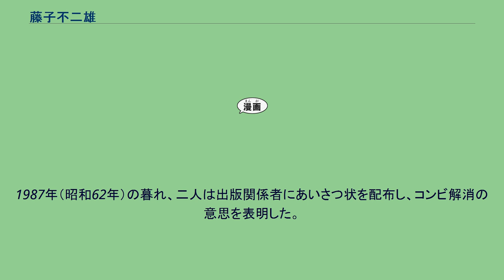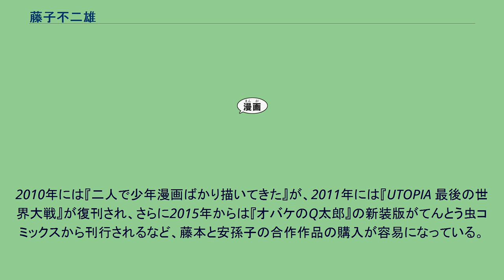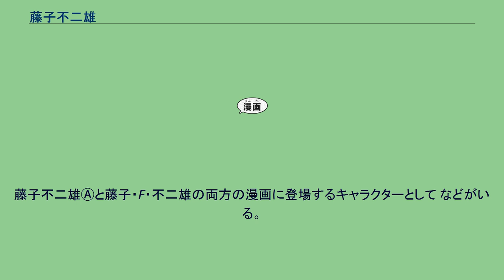藤子不二雄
藤子 不二雄（ふじこ ふじお）は、日本の漫画家。
藤本弘（ふじもと ひろし）と安孫子素雄（あびこ もとお）の共同ペンネームである。
1951年にコンビを結成。
1954年から、コンビを解消する1987年まで使用。
解消後はそれぞれ藤子・F・不二雄、藤子 不二雄Ⓐと名乗った。
代表作は『オバケのQ太郎』（共作）、『ドラえもん』（藤本）、『パーマン』（藤本）、『忍者ハットリくん』（安孫子）、『怪物くん』（安孫子）など多数。
本稿ではコンビ結成中の仕事を中心に記述する。
個別の経歴についてはそれぞれの項目を参照のこと。
1944年（昭和19年）9月に、安孫子が藤本のいる高岡市立定塚国民学校（現・小学校）に転校してきて、同じクラスになった。
安孫子が休み時間にノートに漫画を描いていたところ、それを見た藤本が話し掛けたことで2人は仲良くなり、いつも一緒に遊んでいたという。
中学3年の時に、手塚治虫の「新宝島」に衝撃と大きな影響を受け漫画家を志す（この時の強い衝撃は著書『まんが道』でも大きく語られる）。
この頃、漫画・小説を全て手書きという雑誌のパロディ『少太陽』を制作。
中学から高校にかけて『漫画少年』をはじめとした雑誌投稿をはじめた。
当初はそれぞれが単独で投稿していたが、入選率は藤本の方が断然よく、安孫子は屈辱感と嫉妬に悩まされたこともあった。
しかし合作をはじめるようになると、藤本が才能を発揮してもそうした心理的屈折がなくなったという。
高校2年頃から完全に合作に切り替え、共通の郵便貯金口座を作り、原稿料を管理するようになった。
金の管理は、藤本が行っていた。
そこから金を引き出し、一緒に映画を鑑賞するようになった。
これがきっかけで藤子不二雄名義で描いたもののギャラは全て二分割というスタイルがコンビ解消時まで貫かれた。
彼らは手塚治虫のことを尊敬し手塚に手紙を書いたところ「しっかりしたタッチで将来がたのしみです」と手塚から直筆のハガキを受け取った。
これはますます彼らを漫画家になることを決意させた。
この頃の二人は手塚治虫の模写ばかりしており、漫画の内容も手塚タッチであった。
1951年（昭和26年）に『毎日小学生新聞』へ手紙と4コマ漫画を送る。
手紙の内容は「ぼくたちは富山の高校生です。手塚治虫先生の大ファンで、マァチャンの日記帳からの愛読者です。今、手塚先生の連載漫画がのっていないので、かわりにぼくたちの漫画を連載して下さい」というものであった。
そしてひと月が経ち『天使の玉ちゃん』は掲載され、事実上のデビュー作となる（なお、『まんが道』に掲載された『天使の玉ちゃん』はオリジナルのものではなく、安孫子がリメイクしたものである）。
またこのことで、二人が漫画を描いていることが先生や他の同級生にも一気に知れ渡った。
また、同年には高岡市で発行されていた週刊市民新聞1月新春号に、安孫子の1コマ漫画「うさぎの年」、藤本の4コマ漫画「かるたとり」が掲載された。
1952年（昭和27年）、二人は高校卒業後は就職することにしたが、漫画家への夢を諦めきれずに卒業直前の春休みを利用して宝塚の手塚治虫の自宅へ訪れた。
そこで2人が書いた漫画（『ベン・ハー』）を手塚に見せる。
手塚はその際「上手だね」という言葉を掛けてその場を取り繕ったが、内心はその出来栄えに衝撃を覚え「とんでもない子達が現れた…」と驚いたという。
この時二人が見せた漫画を手塚は終生大切に保管していた。
安孫子は手塚と初めて会った際のエピソードとして「あまりにもオーラが凄過ぎて光り輝いて見えた」とラジオ番組で語っている。
また、二人はこの時に大好きだった手塚の『来るべき世界』の生原稿を見せてもらい感激する。
しかし、その原稿は1300ページもあり二人が知っている内容ではなかった。
手塚が「ああ、それはね、没にした原稿なんだよ」というと、二人は「手塚先生は700ページも没にして漫画を描くのか!」と驚いたという。
その後二人は漫画家を目指すにあたり、1人でやるより2人でやった方が力になるだろうということで合作を決意。
以後、『新宝島』の手塚治虫にあやかり「手塚不二雄」の名で投稿する。
しかし余りにも露骨なため「手塚の足にも及ばない」足塚不二雄名義になった。
高校卒業後、安孫子はおじが経営していた富山新聞社へ入社、藤本は製菓会社へ入社した。
しかし藤本は、もし機械に腕を巻き込まれ大怪我をして漫画が描けなくなったらどうしよう、仕事が合わない、と思い数日で辞めてしま...